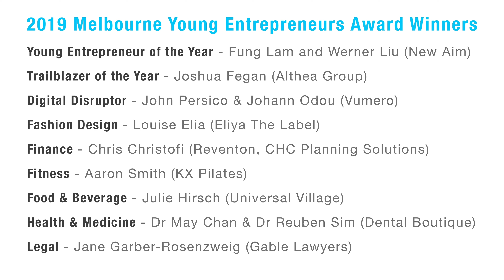2019 Melbourne Young Entrepreneur Awards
Business News Australia's Young Entrepreneur Awards have become a rite of passage for the best and brightest in the Australian business and startup community.

Launched just a decade ago, the Young Entrepreneur Awards celebrate the most ambitious under 40s operating businesses along Australia's east coast.

Business News Australia has helped pioneer the 'business casual' gala evening. There's a refreshing candour to the Young Entrepreneur Awards, complementing the refreshing ways the celebrated young entrepreneurs are going about running a business. There's nothing dry about this business awards night, except maybe the wine ;)